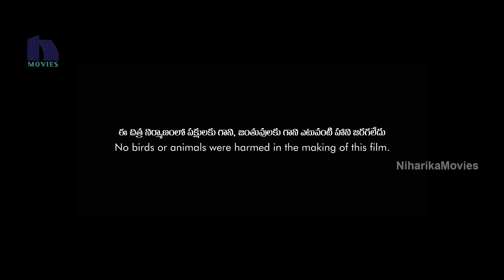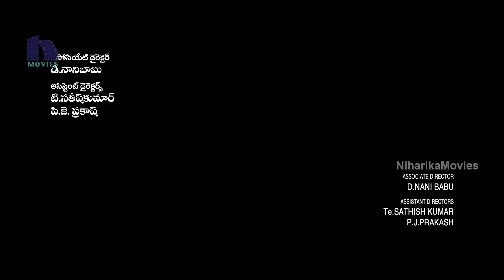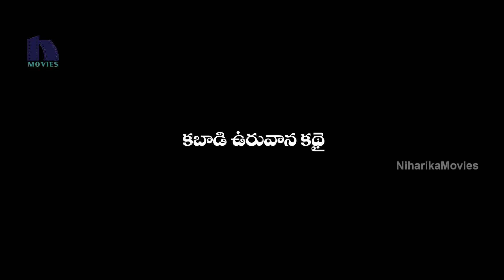Kennedy Club Full Movie Part 1 | Latest Telugu Movies | Sasikumar | Bharathiraja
Watch KennedyClub Full Movie Parts.

Starring: Sasikumar, Bharathiraja, Meenakshi Govindarajan, Soori, Murali Sharma, and others.
Director: Suseenthiran
Producer: Ravuri Venkataswamy